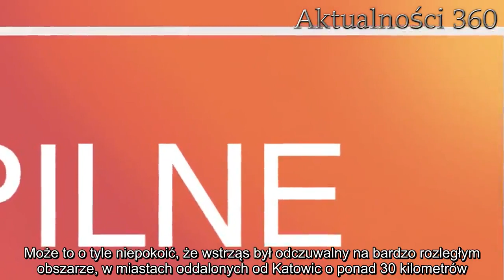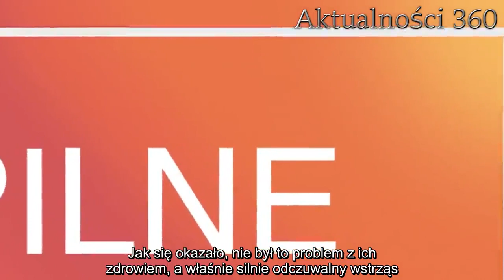Zatrważające wiadomości z południa Polski. Bardzo mocne uderzenie, zatrzęsły się budynki, mieszkańcy